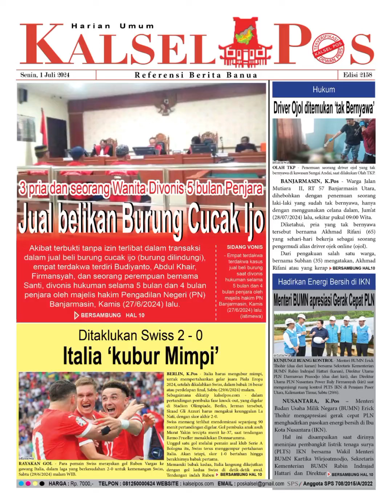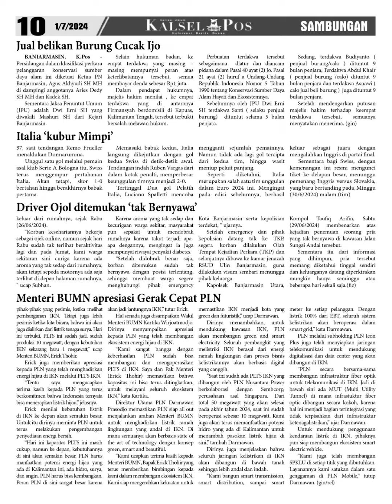Epaper Surat Kabar Harian Kalsel Pos Edisi 2158 Senin 1 Juli 2024